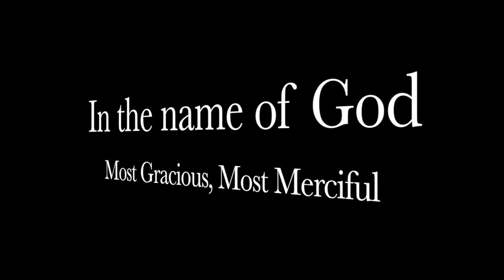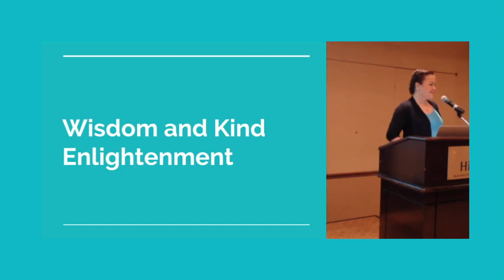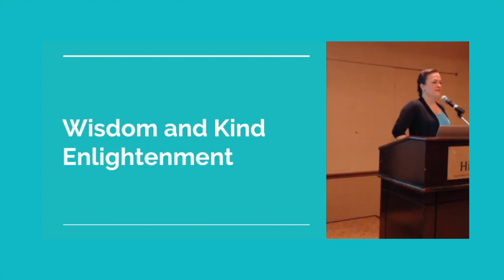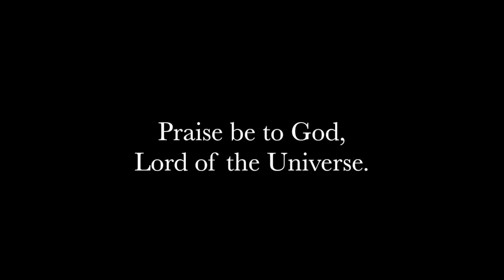Wisdom and Kind Enlightenment - Submitters Annual Conference, 2018 - By Sara K